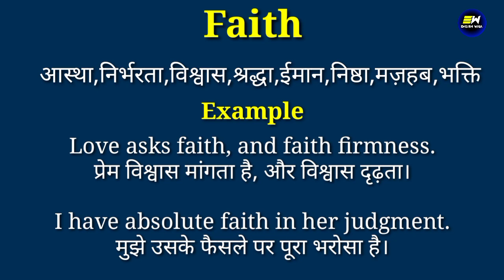Faith meaning in hindi | Faith ka matlab kya hota hai | daily use english words | word meaning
YOUR QUERIES-
Faith in hindi
Faith meaning in hindi
Faith ka matlab
meaning of Faith
Faith meaning
Faith ka matlab kya hota hai
Faith का हिंदी में मतलब
word meaning
english wala